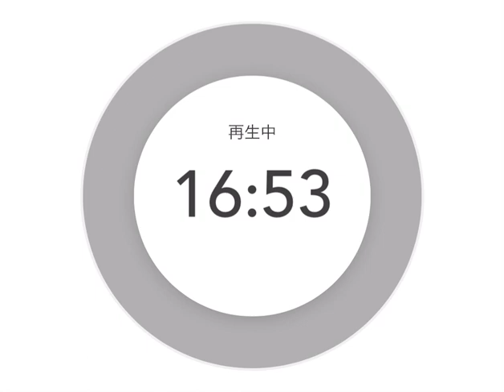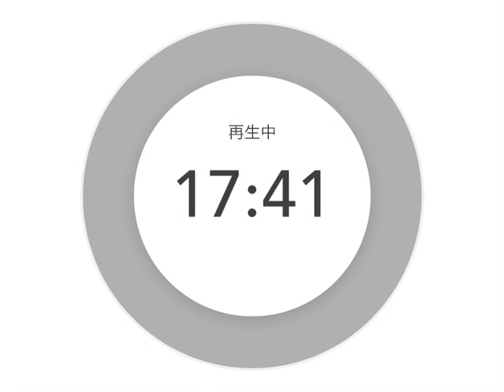【本来は極秘情報❣️】東京カモガシラランドの銀行残高と新しい挑戦スタイル‼️社員ミーティング大公開🔥